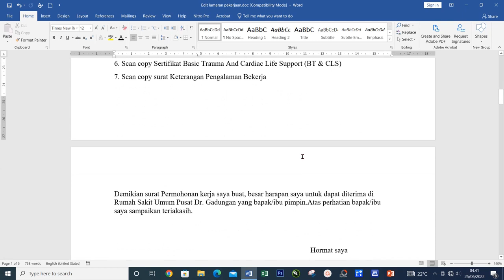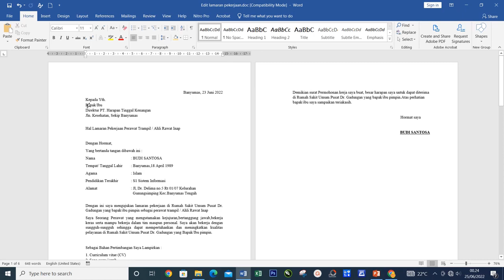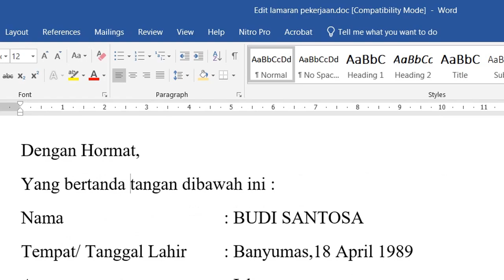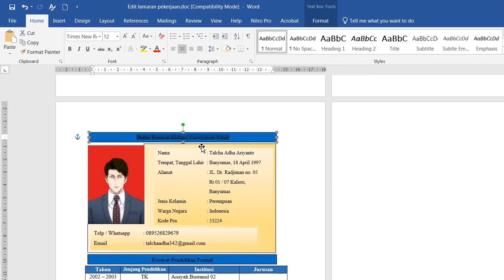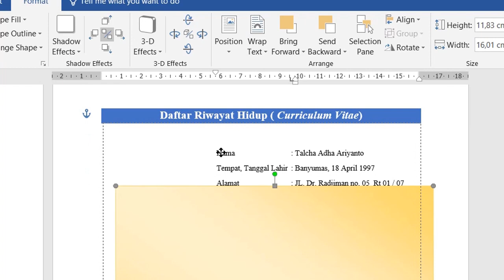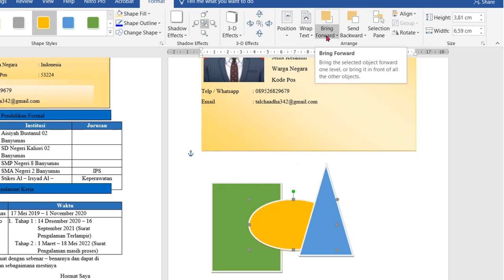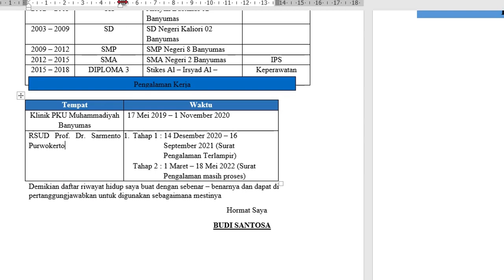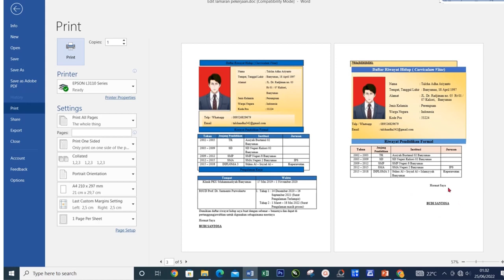Cara Mengetik Surat Agar Muat 1 Halaman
Tutorial Word dari Pemula sampai mahir - Kursus Gratis, seluruh pengoperasian Microsorf word akan dibahas tuntas disini, teman-teman akan dipandu langkah demi langkah pembelajaran microsoft sampai tingkat mahir, tonton sampai tuntas agar lebih memahami. setelah itu bisa di lihat per bagian untuk lebih paham. tonton terus Tutorial Word dari Pemula sampai mahir - Kursus Gratis. jika belum paham ulangi dari awal atau dari bagian tertentu.